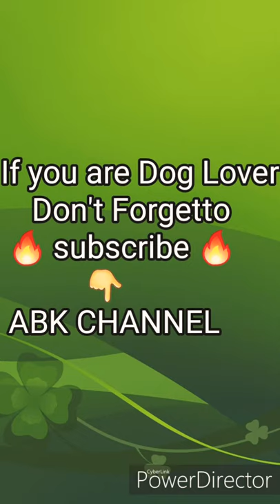NEPAL'S NO 1 ENGLISH COCKER SPANIEL ♥️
For more details contact BK DOG BREEDER (BKB)🇳🇵 Kathmandu Nepal 🇳🇵 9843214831/30 what'sapp or Viber 😇HAVE A GOOD DAY .ABK